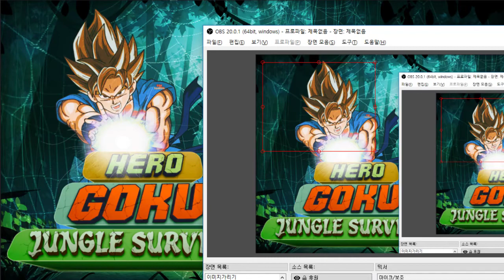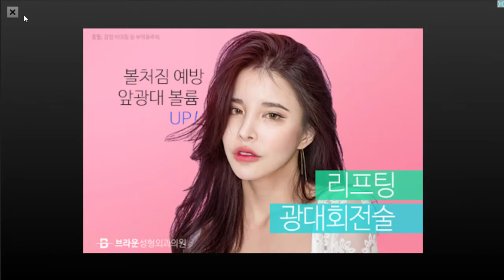(드래곤볼 주의)공룡보다 강한 공룡생존게임 - 영웅 고쿠 정글 생존자 (도바킴)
영웅 고쿠 정글 생존자 (도바킴)